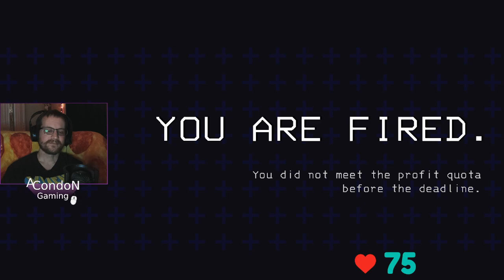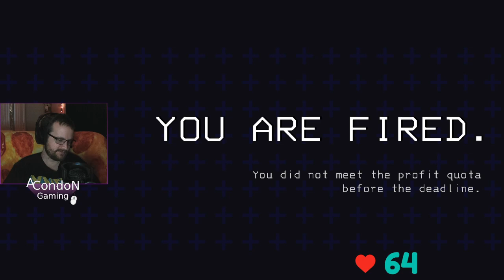The Company demands more SOLO - Twitch Livestream Lethal Company Part 2 *V.O.D*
I'm back, begging for someone to join who never does, so I'm all alone in Lethal Company once again.  Full stream this time, do I actually make more than 1 quota tonight?  Only the whoopie cushion knows...